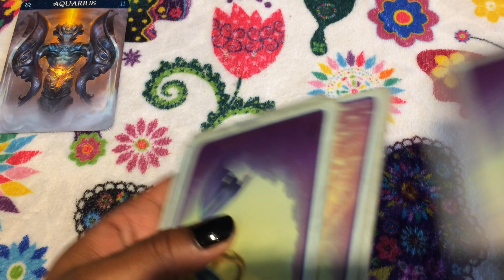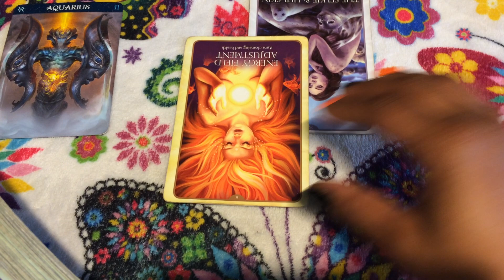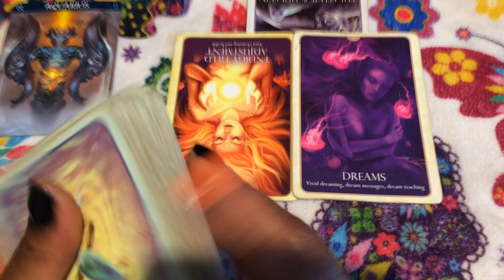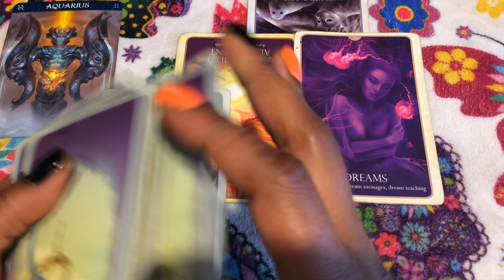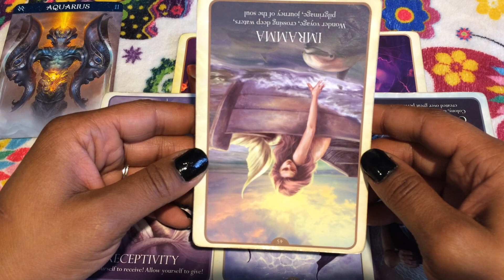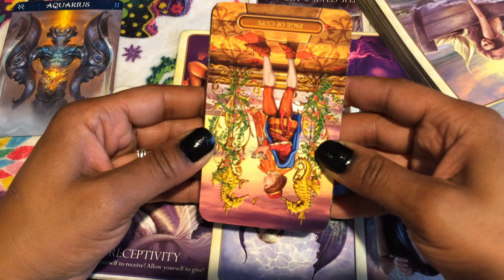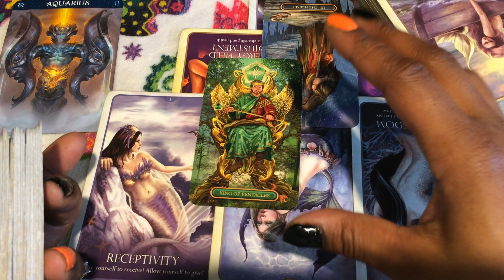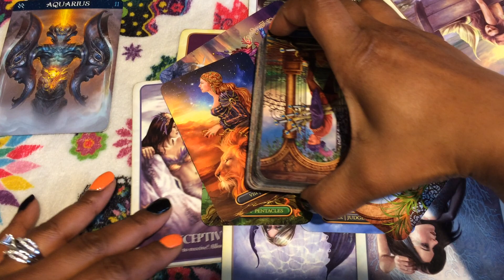🦋 (TIMELESS)) Aquarius, They can feel the connection has broken. 11/23-30 TAROT TAROT